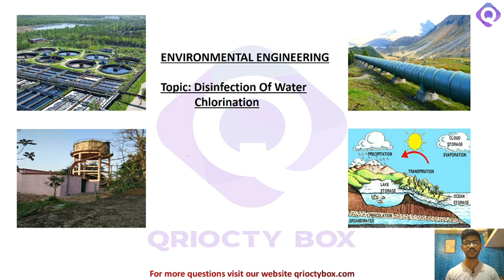Chlorination Introduction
In this video Sachin sir shared complete detailed Concept for GATE & ESE 2022
preparation in Civil Engineering. If any student follow this, for sure he or she can get best possible rank in GATE & ESE 2022

India's best teacher will be teaching you everyday on this channel (QRIOCTYBOX). We will cover the entire syllabus, strategy, updates, and notifications which will help you to cleft the GATE and ESE exam.

In this video, our teachers will be sharing a lot of tips and tricks to cleft the exam, UPSC ESE & GATE aspirants who are preparing for their exam will be benefited from this channel.

QRIOCTYBOX platform has the best teacher from all over the country, who take live classes & video lecture every day. QRIOCTYBOX is among one of the best platforms for GATE & ESE

One Subscription Get more benefits :-

1. Learn from your favorite teacher
2. Full Structured course
3. Unlimited Practice questions with individual video solutions
4. Weekly Quiz test
5. Monthly FLT
6. Students discussion forum
7. Self Analysis & many more